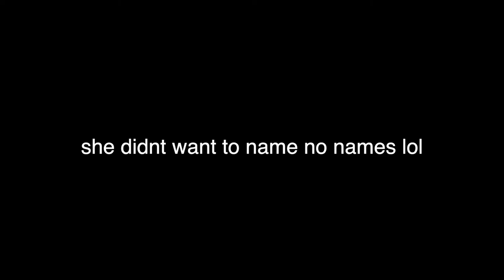TRUTH OR DRINK | FULLY EXPOSED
We finally did the official truth or dare challenge! Too much things were exposed be we still share them with you guys, very embarrassing, and way too funny! watch this video to do nothing but crack up and get to knock us real personally.

Carlisa -

Sam -